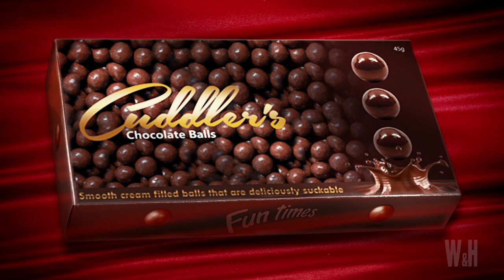Warren & Hal Ep 2 - Cuddler's Balls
With bankruptcy looming, Warren and Hal put all their eggs into one basket and set sight on winning the lucrative Cuddler's Chocolate Balls account. Will their ballsy campaign bail them out of their fiscal woes? Or will they end up shooting themselves in the foot... or another part of the anatomy?

CREDITS

Made with the assistance of Screen Australia

Starring: Jason Marion, Nick Maxwell, Linda Haggar, Keith Brockett,  Kim Denman, Shash Lall, Rohan Dwyer, Shane Savage, Rob Clancy

Directors: Colin & Cameron Cairnes

Writers: Jason Marion & Nick Maxwell

Producers:  Colin & Cameron Cairnes, Jessica Beirne

1st Assistant Director: Andy Power

Director of Photography: John Brawley
B Camera Operator: Jessica Clarke-Nash
Camera Assistant: Josh Waddell

Location Audio: Manel Lopez

Production Designer: Anna O'Donnell
Art Department Assistant: Kim Foreman

Hair and Makeup Stylist: Mia-Kate Russell

Costume Designer: Shanya

Production Co-ordinator: Zoe Taylor

Production Runners: Sam Trewin, Justin Matthies

Sound Designer/Rerecording Mixer: Mark Farrow
Dialogue Editor: Erin McKimm

Colourist: Andrew Dunstan

Compositor/Graphic Designer: Adam White

Editor: Dale Dunne
Annotations Editor: Caleb McKenney

Production Accountant: Kate Murphy

Legals: Jenny Lalor

Digital PR: Anthony Britten, Playmaker Digital

Online/Digital Consultants: Ollie Kristian, Alberto Giorgi

SPECIAL THANKS: Screen Australia, Mike Cowap, Deluxe Digital Pictures, Ian Anderson, JMC Academy, Peter George, The Luwow, Tess McLeod, The Sandringham Golf Club, Justin Dix, Yoav Lester, Chris Mitchell, Luis Bayonas, Julie Ryan, Rob Clancy